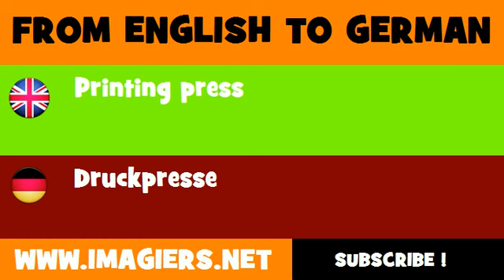DEUTSCH ENGLISCH = Druckpresse